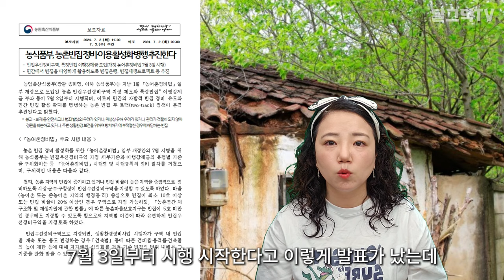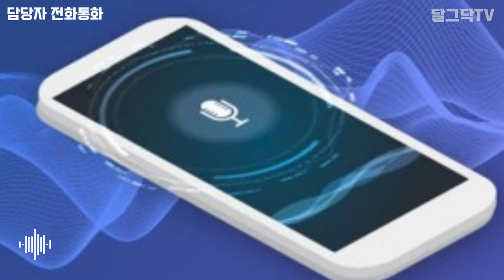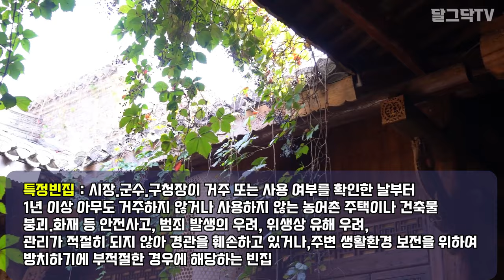시골 흉가,폐가 철거하세요! 이행강제금 폭탄 맞습니다!!ㅣ빈집 구하기 쉬워집니다! 빈집방치 벌금 확정